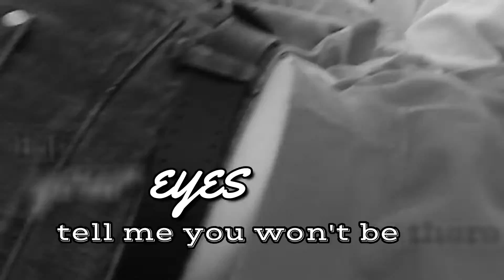I'm going numb without you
Mir war langweilig und ich wollte was bearbeiten.
Nicht wirklich zufrieden, aber ich mag das alles so random ist haha

Song: Without You by Avicii
Programm: Wondershare Filmora
Zeitaufwand: ca. 5 Stunden

⇨ Neu hier?
Ich bin Heins, unter dem Synonym 'Skylor01' auf YouTube aktiv, und versuche jede Woche Montags ein Video hochzuladen. Meist sind dies editierte Clips zu Urlauben, Tags, bestimmten Personen oder einfache Tributes

If you got an issue with this Video, please DM me and don't block this Video. I would really appreciate that.